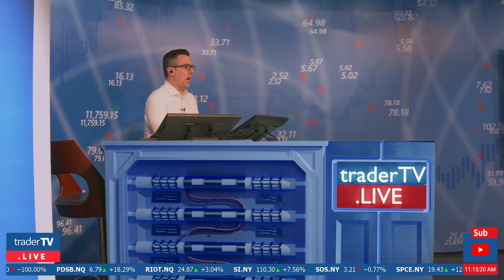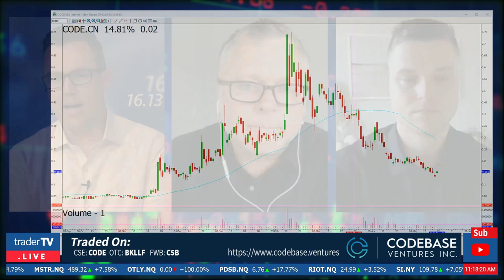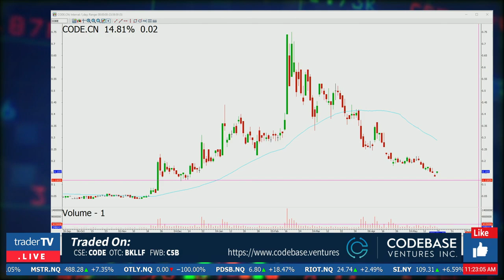Codebase Ventures Inc, Jake Chernoff & Jeff Koyen, Strategic Advisors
TraderTV Live sat down with Jake Chernoff & Jeff Koyen, Strategic Advisors for Codebase Ventures Inc. An early-stage cryptocurrency technology investment firm, the company actively seeks innovators who are establishing tomorrow's standards. Jeff and Jake discuss the recent volatility in crypto markets as well as the company's new Arcology technology platform, a cluster-computing powered blockchain ecosystem with unlimited scalability! Watch our Live Trading show, Monday to Friday from 8:30 am to 11:30am!